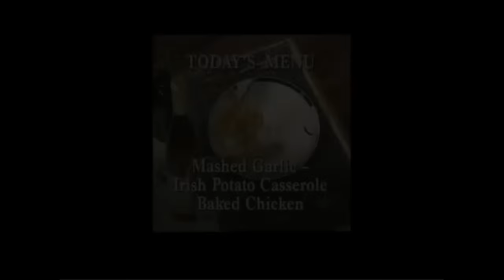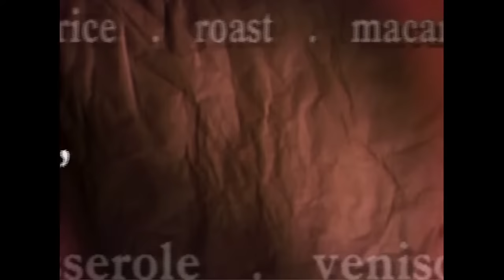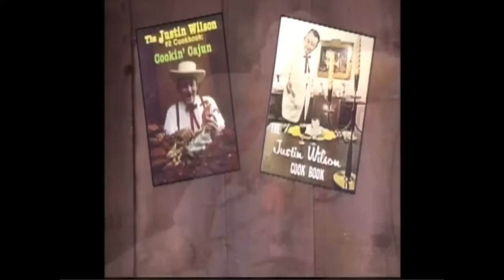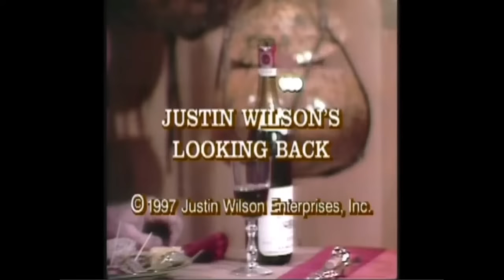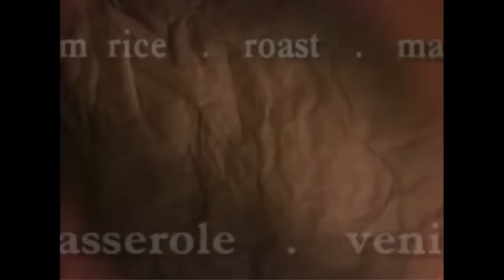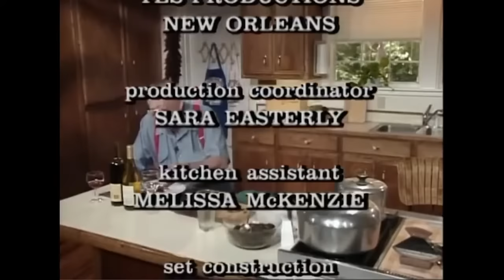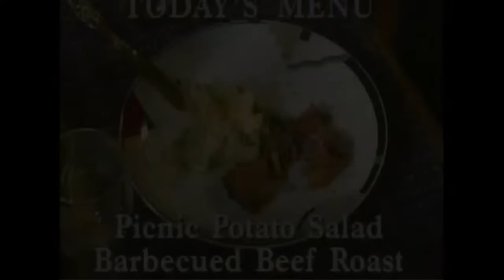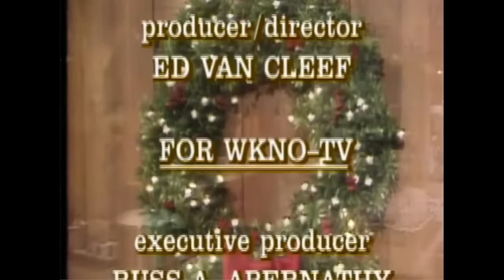Justin Wilson Cookin', 24/7!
This Marathon will go on until the computer decides to crash.